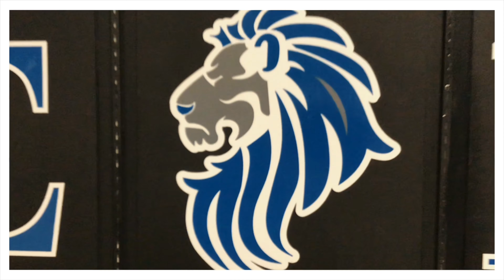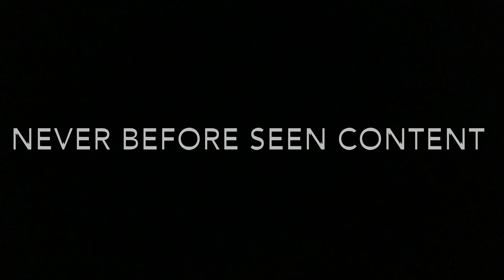Royal Review Episode 9 10 31 19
In this weeks Royal Review we covered a lot of information. With this week being Halloween there is a lot of things going on. On Halloween night Honor Society is hosting a trick or treat event. Happy Halloween!